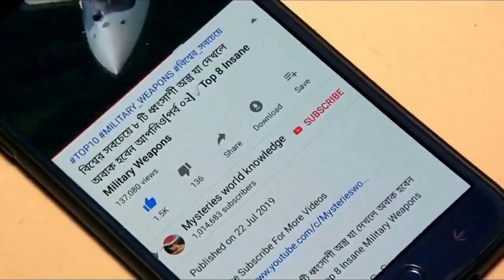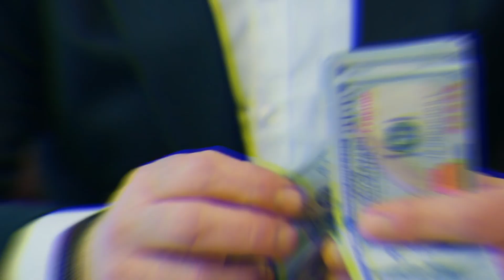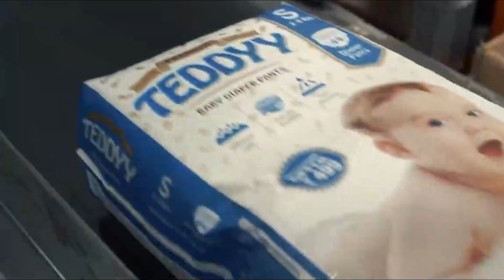Most Interesting Thing processes in Factory